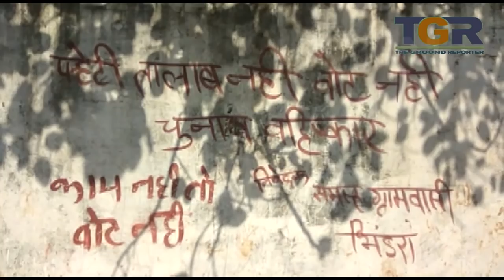बमोरी में ग्रामीणों ने किया मतदान का बहिष्कार , तालाब की मांग को लेकर क्र रहे आंदोलन